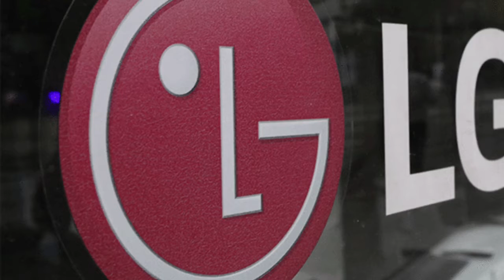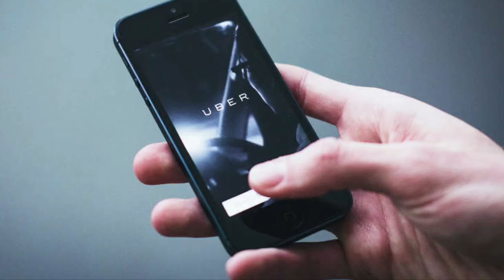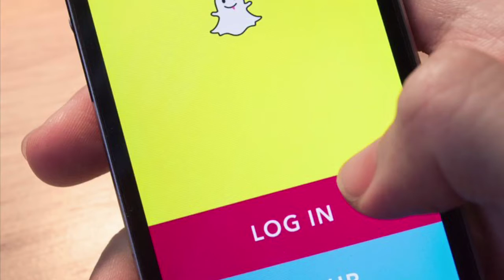#47 Tech Talks || Redmi 6/6A,IMC Contest,Vivo Nex S,Ios 11.4 Bug,Steam China,Paytm PoS,LG Stylo 4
Namashkar dosto iss video me maine aap sabhi se kuch technews share ki hai jaise ki
Redmi 6/6A,IMC Contest,Vivo Nex S,Ios 11.4 Bug,Steam China,Paytm PoS,LG Stylo 4
Umeed hai ki aap sabhi ko pasand ayega